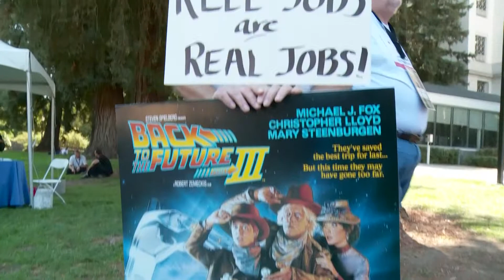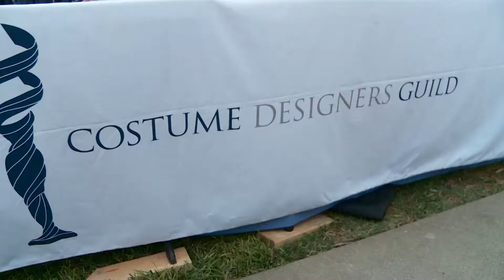Sen. Lieu AB1839 (Film Tax Credit)